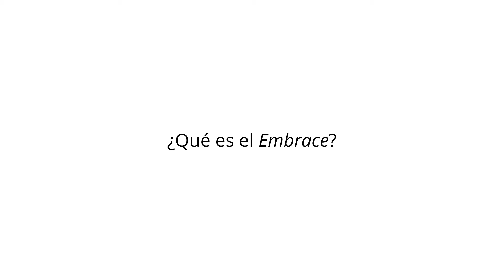Qué es el embrace